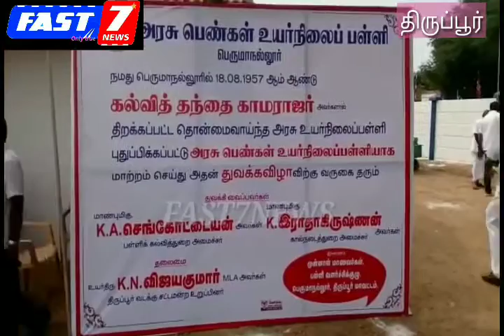திருப்பூர் அருகே பெருமாநல்லூர் பகுதியில் புதிய அரசு பெண்கள் உயர்நிலைப் பள்ளியை பள்ளிக்கல்வித்துறை அம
Fast7news திருப்பூர் அருகே பெருமாநல்லூர் பகுதியில் புதிய அரசு பெண்கள் உயர்நிலைப் பள்ளியை பள்ளிக்கல்வித்துறை அமைச்சர் கே.ஏ.செங்கோட்டையன் அவர்கள் மற்றும் கால்நடை பராமரிப்பு துறை அமைச்சர் உடுமலை k ராதாகிருஷ்ணன் அவர்கள், திருப்பூர் வடக்கு சட்டமன்ற உறுப்பினர் KN விஜயகுமார், திருப்பூர் தெற்கு சட்டமன்ற உறுப்பினர் குணசேகரன் ஆகியோர் குத்துவிளக்கு ஏற்றி, அடிக்கல் நாட்டினை  திறந்து வைத்தனர். கல்வி துறை அமைச்சர் பள்ளி மாணவ மாணவிகளிடம் உரையாடினார். அவர் கூறுகையில் +1, +2, வகுப்பு மாணவி மாணவ  பயிலும் கல்வி செல்வங்களுக்கு வரும் 2019 ஆம் ஆண்டு ஜனவரி மாதம் 10ஆம் தேதிக்குள் அணைத்து பள்ளி மாணவர்களுக்கு விலையில்லா இலவச மடிக்கணினி வழங்கப்படும். மேலும் மற்ற மொழிகளான ஆங்கிலம் | பிரெஞ்ச் ஆகிய மொழிகள் எளிதாக கற்றுக் கொள்வதற்க்கு டேப்லட் என்கிற கனினி விரைவாக வழங்கப்படும் என கூறினார்.  இந்நிகழ்ச்சியில் முன்னால பயின்ற் மாணவர்கள் சார்பாக பள்ளி குழந்தைகளுக்கு இலவசமாக வழங்கிய மிதிவண்டிகளுக்கு டயர்களில் காற்று அடைப்பதற்கு கம்ப்ரசர் இலவசமாக வழங்கினர். நிகழ்ச்சியில ஊர் பொதுமக்கள், அரசு அதிகாரிகள் மற்றும் ஆசிரியர்கள் மாணவ மாணவிகள்  முன்னால் மாணவர்கள் காளிபாளையம் ஒன்றியம் முன்னால் தலைவர் சாமிநாதன், மற்றும் பெண்கள் இளம் பெண் பாசறை வடக்கு தலைவர் சந்திரசேகர் மற்றும் கட்சி நிர்வாகிகள் பலர்கலந்து கொண்டனர்.

திருப்பூர் மாவட்ட செய்தியாளர்
செந்தில்குமார்.